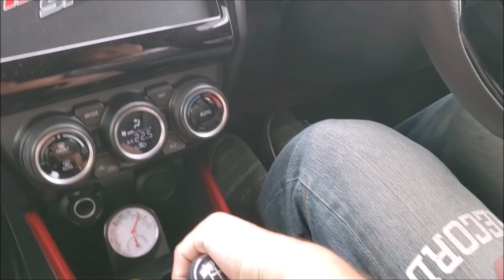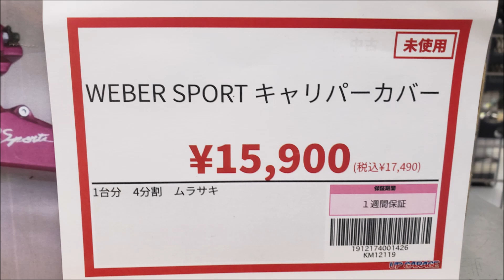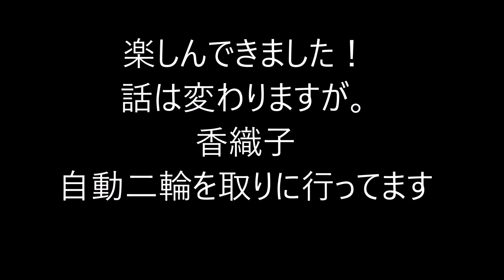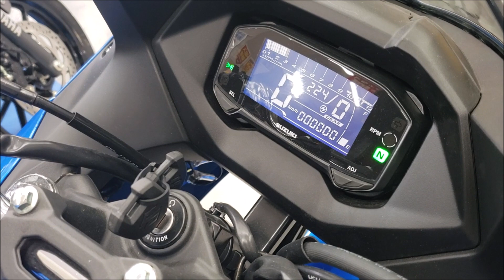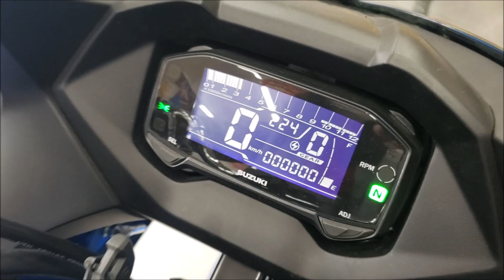(バイク女子)スイフト改造カスタムパーツ！スイフト女子自動二輪免許取得？！新型スズキのバイクのマフラー音！ZC33S ! SUZUKI ジクサー155 GSX-r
コロナとか流行っています。皆気を付けましょう！